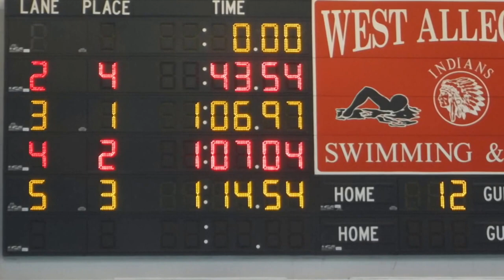WA Invite: Gobama, fly, David D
Boys fly, WA Invite, Dec 30, 2016 with David D.